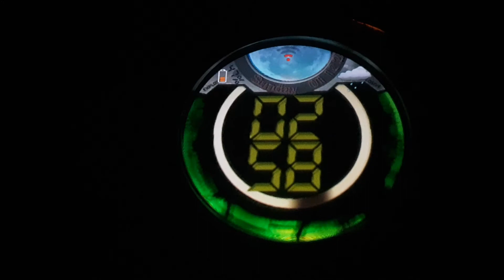New Smartwatch Watchmaker John Lennon tizen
I work pretty hard on these, please share, if you suggest one I will make it, . made with Watchmaker, available at Google play, made on android phone.